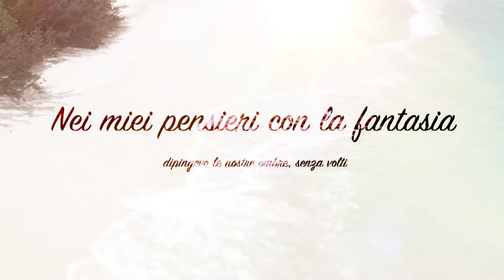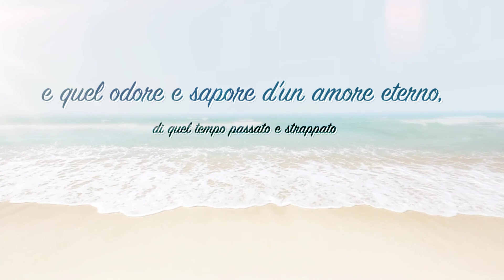Valentina Simione - Ci ritroveremo